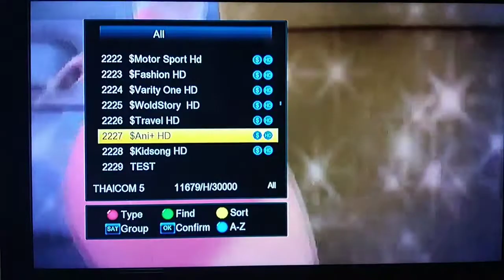Thaicom 5 selepas memasukkan Biss key Freesat V7